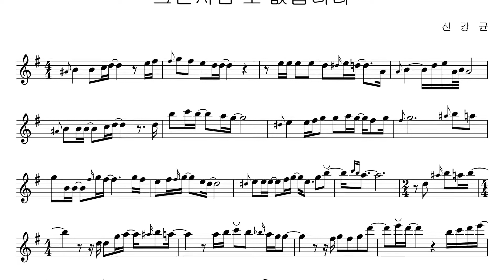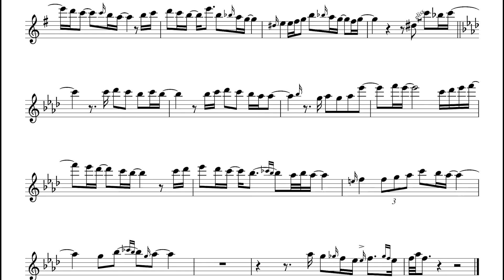그런사람또 없습니다 알토색소폰 연주 신강균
그런사람또없습니다 악보 연주 입니다.